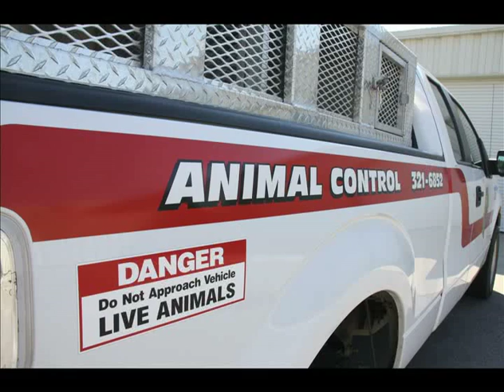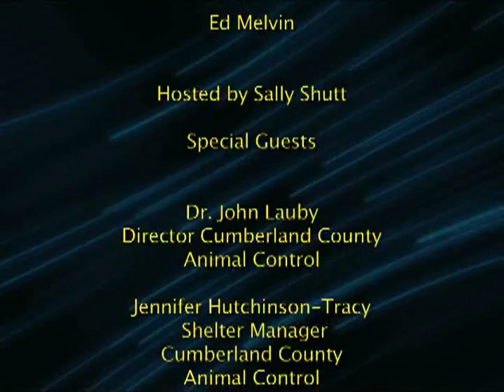Cumberland Conversations: Cumberland County Animal Control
Animal Control Director Dr. John Lauby and Shelter Manager Jennifer Hutchinson-Tracy discuss Animal Control's many responsibilities, including preventing the spread of rabies, promoting responsible pet ownership and finding homes for unwanted dogs and cats.